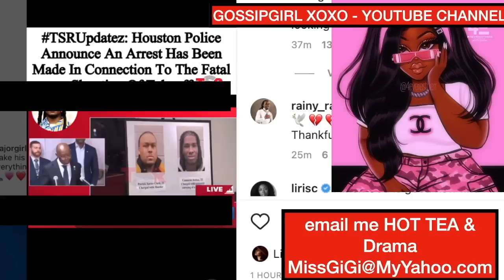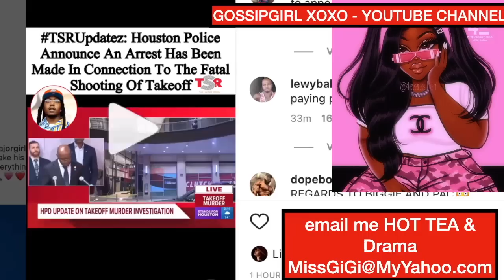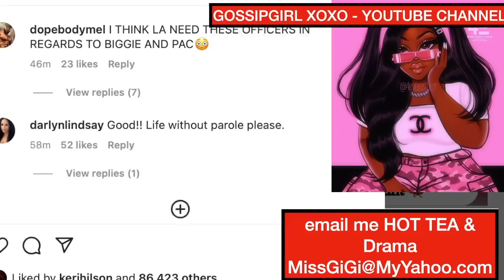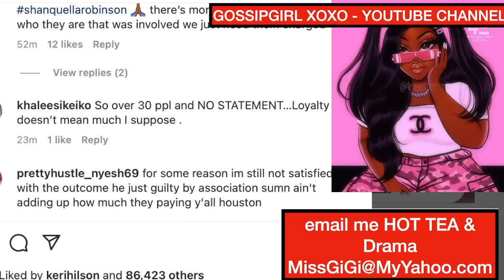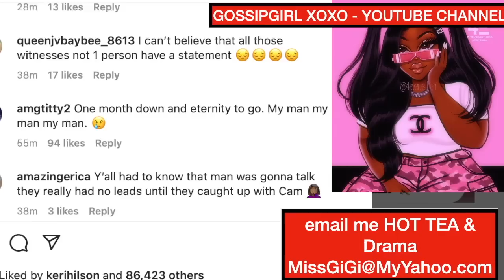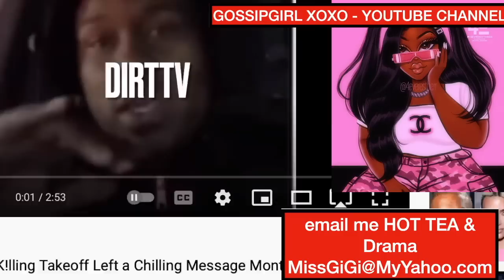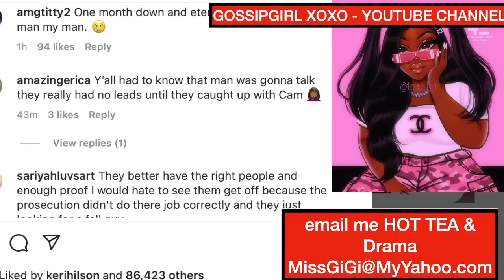Takeoff K!11ER on Video with a message MONTHS BEFORE he is now CAUGHT & EXPOSED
CREDITS
DirtTvCelebrityMedia
Man Accused of K!lling Takeoff Left a Chilling Message Months to His Arrest “You Gotta Learn How To.